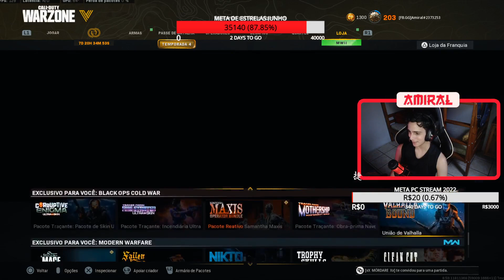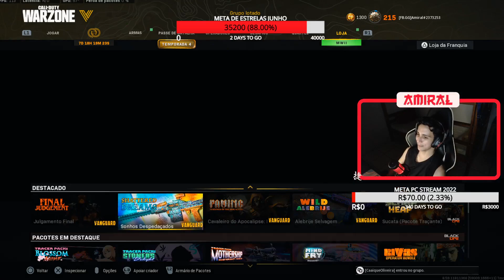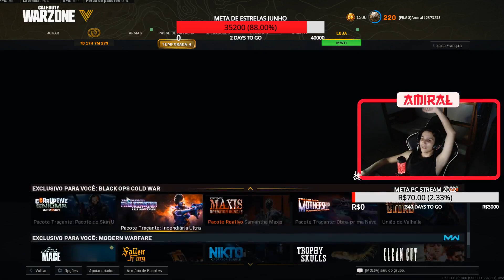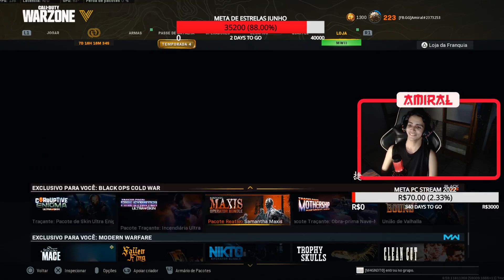Amiral -LIVE STREAM CARREGANDO TIOZAO NO ALEATORIO# (21)